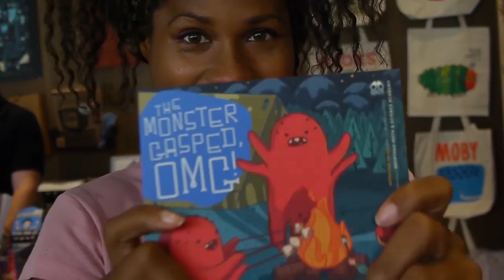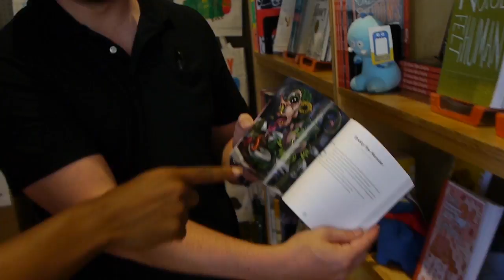QUEEN KONG TAKE ON ..CHICAGO's SPY HOUSE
*CheapFlightsNow.com Get $15* off on flights with Roundtrip Airfare Sale.

HOTEL POWER.com
$75 Off Your Next Booking - $1000 Min Spend Expire 12/31/17 USE CODE: NNTHQPEM